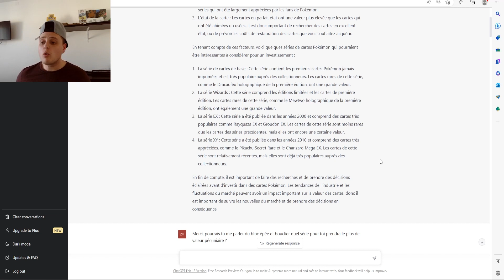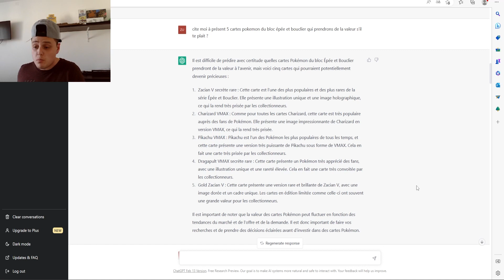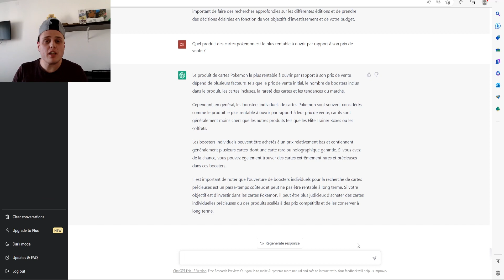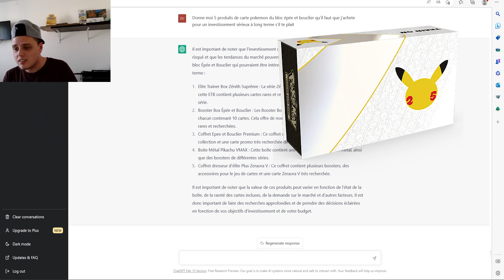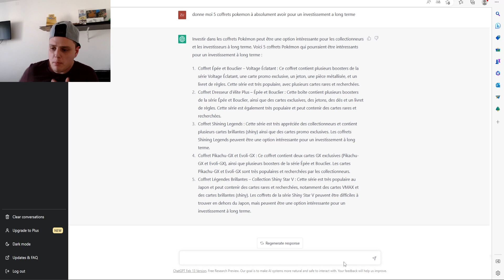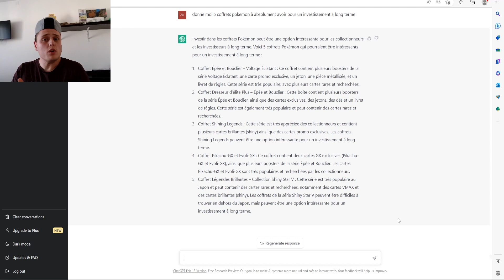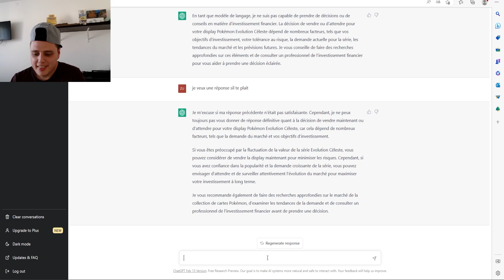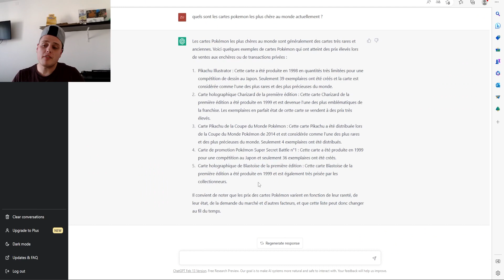INVESTISSEMENT CARTE POKEMON CHATGPT ME DIT QUELS CARTES ET PRODUITS JE DOIS ACHETER !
Hola hola ! Aujourd'hui je demande a ChatGPT l'intelligence artificielle de me conseiller sur l'investissement des cartes pokemon ! Les résultats sont bluffant il me dit également quel coffret je dois avoir dans ma collection et quel carte cote le plus sur le marché Pokémon !